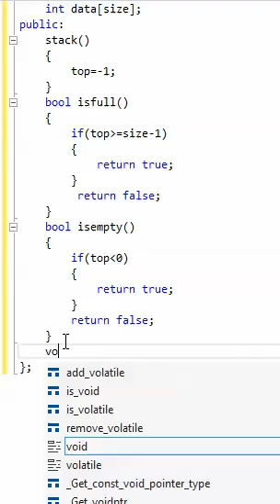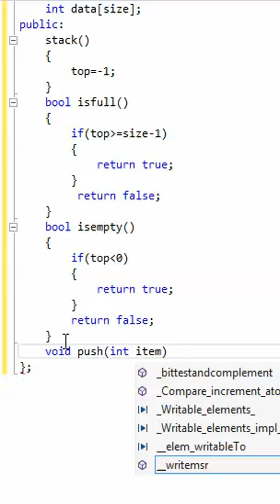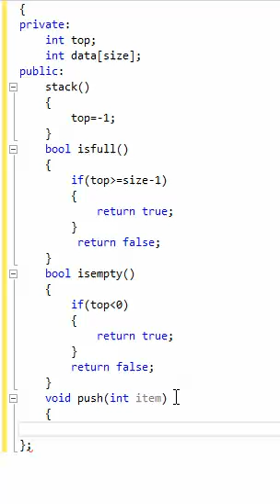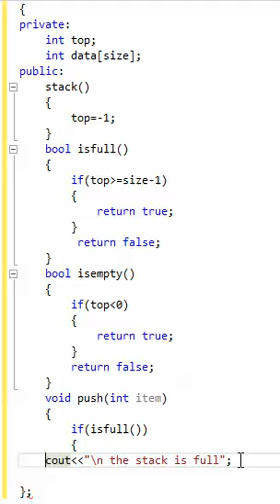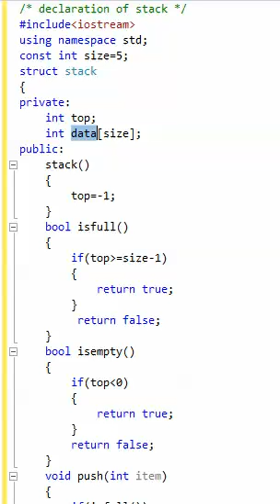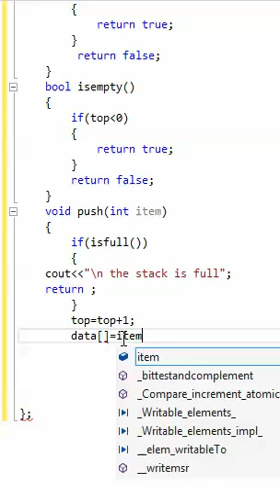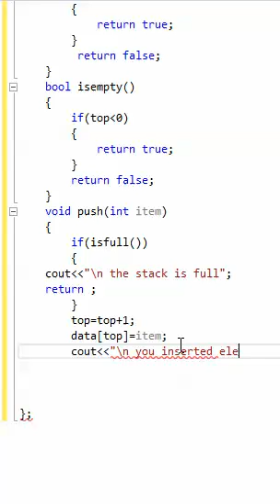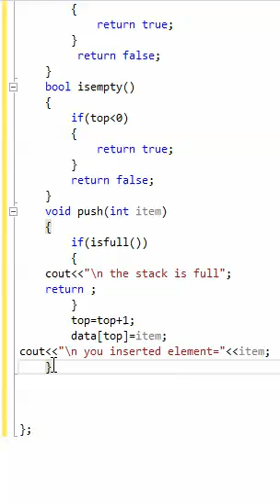write a code to insert item or element into stack